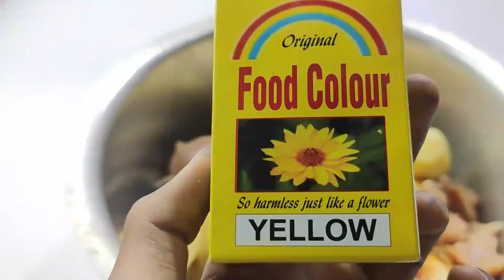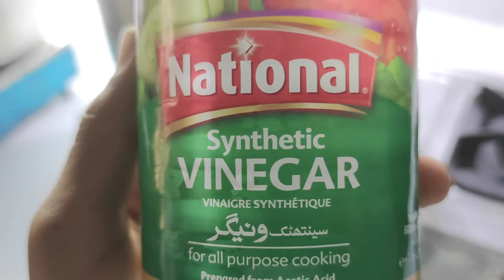Eid Special Biryani Degi Style By Sumbul Kitchen 2022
This Videos Is All About Recpies
Restaurant style masala curry that uses simple ingredients
Social Account!!!
Always Connected Account.
Checkout Instgram & Facebook &Twitter&TikTok Account!!